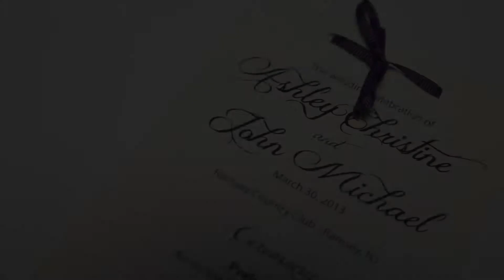Wedding at the Ramsey Country Club & The Wilshire Grand 350 Pleasant Valley Way, West Orange, ...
Wedding at the Ramsey Country Club & The Wilshire Grand 350 Pleasant Valley Way, West Orange, NJ 07052 By Alex Kaplan Photo Video Photo Booth Specialists